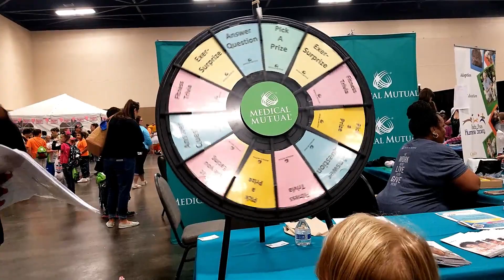Girl Scout Convention - Going for the first Badge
Jess and Delaney are new to the girl scout seen, They went to the convention with lots of activities. meet Poppy from Trolls, make balloon animal and more daisies
We are Family Vloggers who love adventure.  Be sure to check out our Zoo Trip and Upcoming Adventures.

Our Favorite Adventure is: Trip To The Toledo Zoo.

New Content ideas, Fans and Creators!